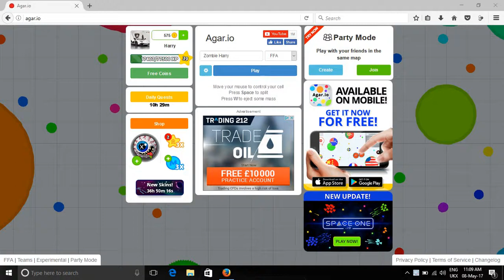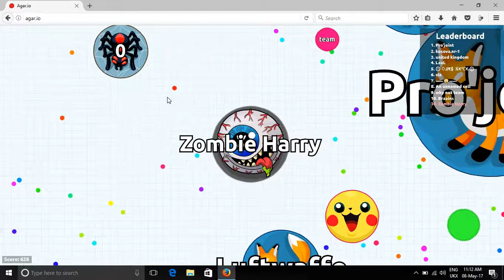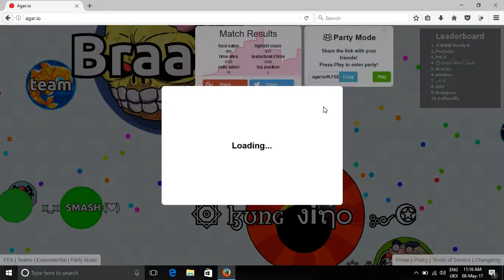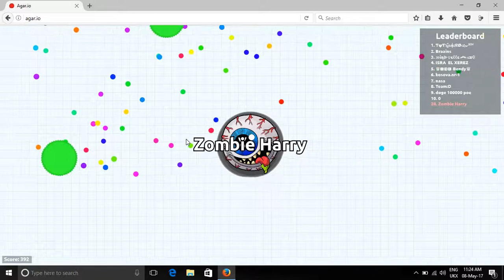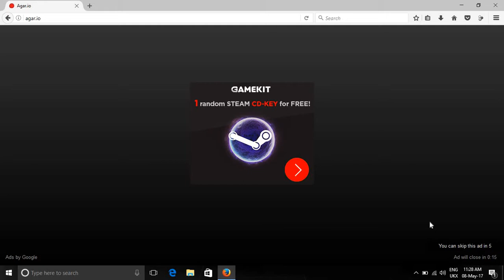Agario #2 Gameplay 2,000 Mass